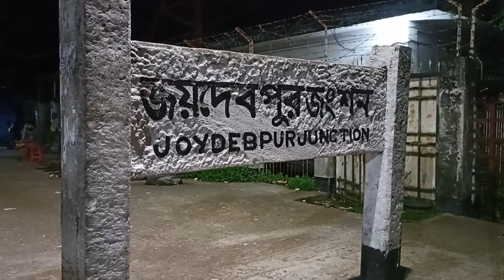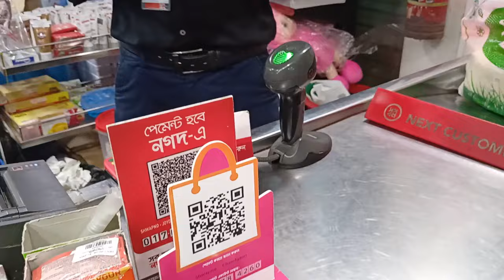এই এক জায়গায় সব ধরনের মানুষ একসাথে||শাশুরির হাতের নতুন রান্না ||বাইরে গিয়ে কি কিনতে যে কি নিয়ে আসি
ছোট মেয়ে কে নিয়ে সময়ের সাথে সুযোগ বুঝে কাজ করি||মা মেয়ে মিলে একা পার্কে যেতে একটু ভয়ই লাগলো||

না জানিয়ে কিছু কিনলে বকা তো আছেই!!ভালোবেসে যেটাই আনুক ,আমি অনেক খুশি|| ভর্তি বাসায় কি যে ভালো লাগে||

এক ঢিলে তিন পাখি||শপিং এ গেলে চোখের সীমা থাকে না||ছোট কোন স্মৃতি জরিয়ে  থাকলেও সেটা স্পেশাল মনে হয়||

Assalamu Alaykum.
I am Sabnaj Akter Akhi, a new Bangladeshi vlogger. I have started this from my hobby and love.
I will try to decorate my vlog with something as beautiful as I can. I will share my good and bad every day.
And for this, I need your love and support a lot. I hope you will be by my side. Your love is my inspiration. I hope that you will help me to move forward.
If I have made a mistake, please forgive me and correct it.

আমি শাবনাজ আক্তার আঁখি । আমি বাংলাদেশী নতুন ব্লগার।এ কাজটি আমি আমার শখ আর ভালবাসা থেকে শুরু করেছি।আমি আমার শখ এর জায়গাটি আমার সাধ্যমত সুন্দর কিছু দিয়ে সাজানোর চেষ্টা করবো।আমি এখানে আমার প্রতি দিনের ভালো মন্দ শেয়ার করবো।আর এর জন্য আপনাদের ভালোবাসা আর শাপোর্ট  আমার অনেক দরকার।আশা করি আপনারা আমার পাশে থাকবেন।আপনাদের  ভালোবাসা ই আমার অনুপ্রেরণা।আপনারা আমাকে সামনে  এগিয়ে যেতে সাহায্য করবেন।আমার কোনো ভুল হলে তা ক্ষমা করবেন এবং সংশোধন করে দেবেন।আমাকে  কমেন্টে এ ভালো মন্দ জানাবেন।আমার ভিডিও ভালো লাগলে লাইক এবং  শেয়ার  করবেন পরিবার এবং বন্ধুদের সঙ্গে।আমার চ্যানেল এর  সঙ্গে থাকার জন্য  অবশ্যই সাবস্ক্রাইব করবেন।